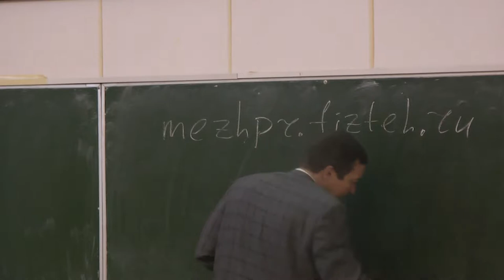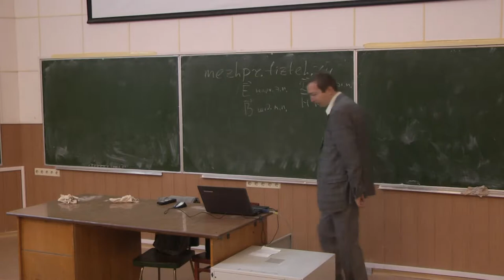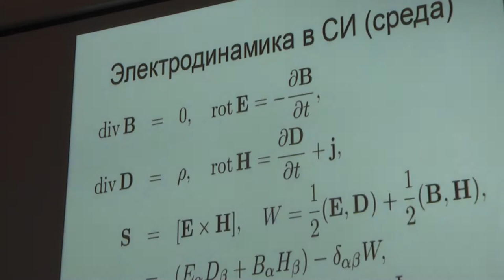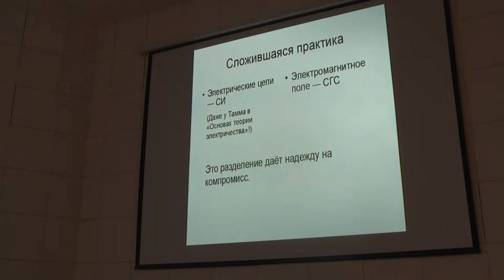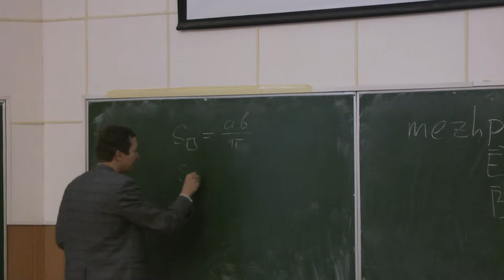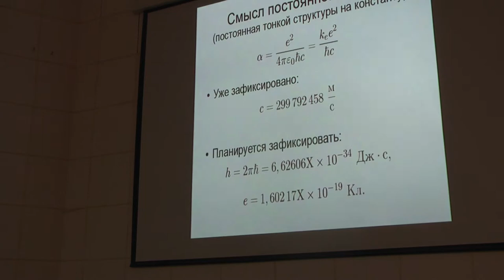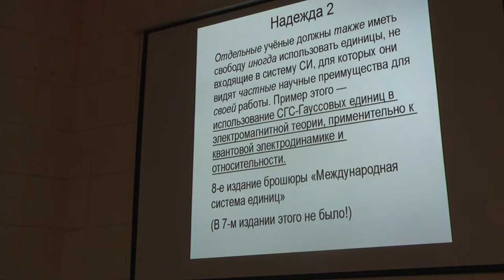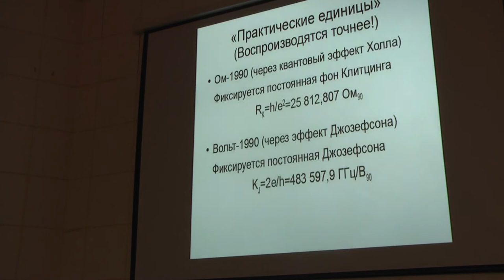Вводный семинар. "Единицы измерения в электродинамике: история и перспективы".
Разнобой с единицами измерения, применяемыми в электродинамике продолжается с конца XIX века. Просто изучая курс общей физики студент МФТИ сталкивается с четырьмя различными системами единиц. Две из этих систем предстваляют чисто исторический интерес, а две других - СИ и СГС реально используются.  Исторически СИ - это система для инженеров и электрических цепей, а СГС - система для физиков и электромагнитных полей. Однако, развитие современной метрологии позволяет надеяться на то, что в обозримом будущем используемые системы единиц удастся наконец упорядочить.
Межпредметный семинар, Иванов М.Г. (кафедра теор.физики МФТИ), 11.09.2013.